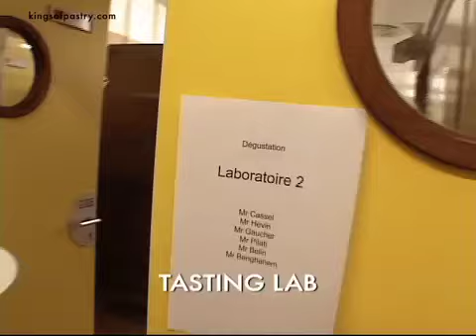Kings Of Pastry - clip 01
Chef Jacquy Pfeiffer of Chicago's French Pastry School creates a chocolate sculpture during the Meilleurs Ouvriers de France competition. From the film "Kings of Pastry" by Chris Hegedus & D A Pennebaker. Pennebaker Hegedus Films.